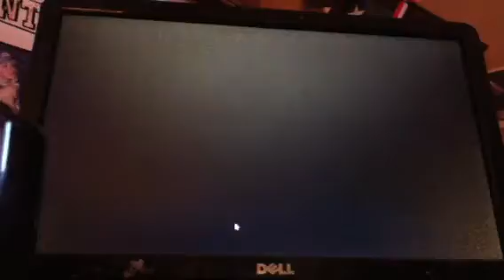Minecraft Survival S1Ep3: To The Waters!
Hey guys! This is episode 3 of MC survival season 1!